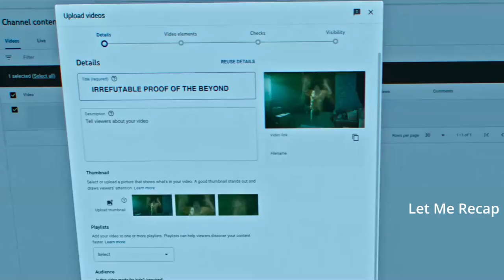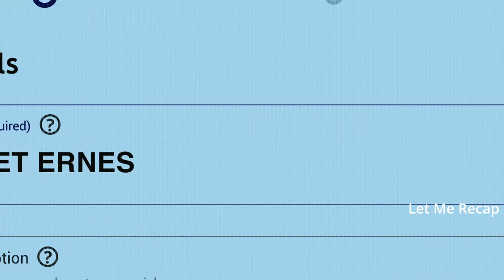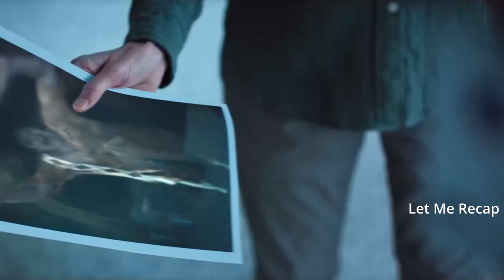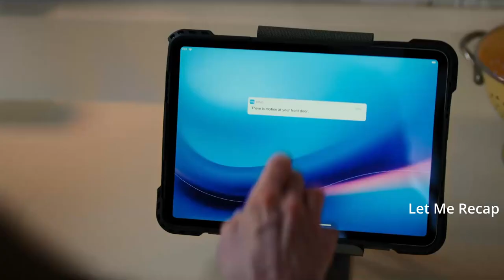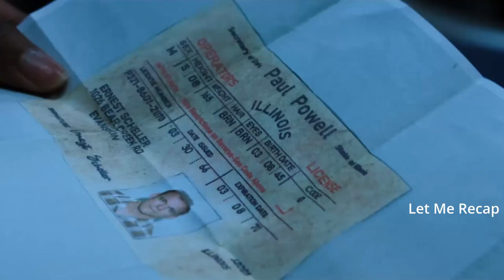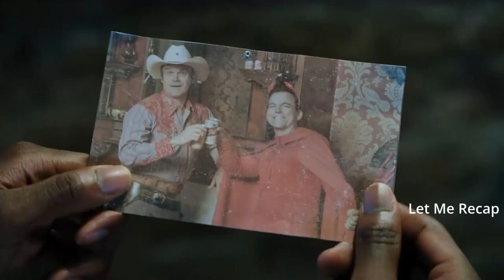We have A Ghost 2023 Ending Explained | Movie Recap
Here I have recapped and explained the ending of the movie -  WE HAVE A GHOST 2023

We Have a Ghost is a supernatural horror comedy film written and directed by Christopher Landon, based on the short story “Ernest” by Geoff Manaugh. It stars David Harbour as Ernest, a ghost who haunts the new home of the Presley family, consisting of Frank (Anthony Mackie), his wife Beth (Erica Ash), their son Kevin (Jahi Di’Allo Winston) and their daughter Claire (Isabella Kai). Ernest becomes friends with Kevin and helps him cope with his problems at school and with his father. The Presleys also become social media sensations after posting videos of Ernest online.

However, things get complicated when Kevin and Ernest decide to investigate Ernest’s past and discover that he was a former CIA agent who died under mysterious circumstances. They also attract the attention of Agent Watts (Tig Notaro), who wants to capture Ernest for her own purposes. The film follows the adventures of Kevin and Ernest as they try to evade the CIA and uncover the truth about Ernest’s identity.